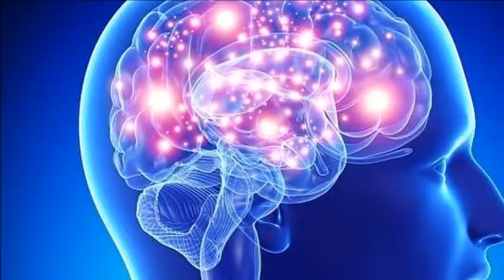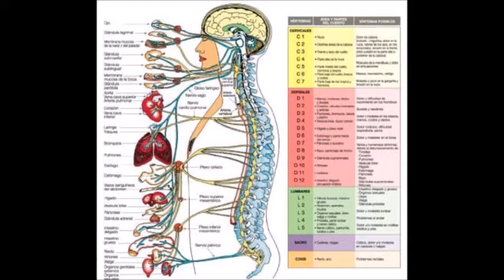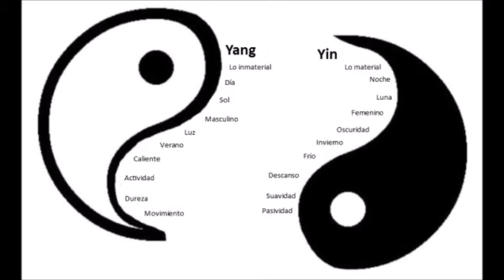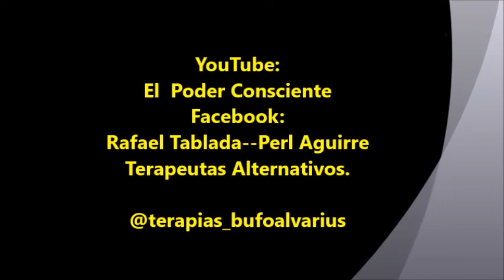Biomagnetismo. El Poder de la Energía